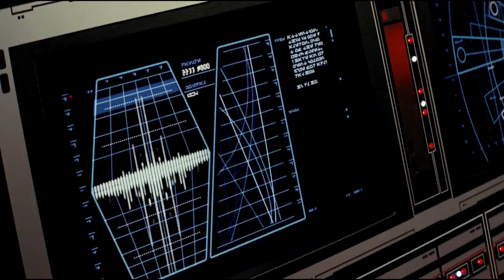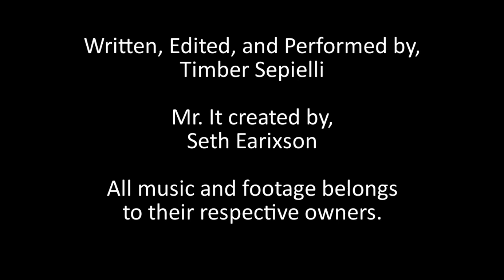Reduced Reviewer: BlazetheMovieFan The Last Jedi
Still talking about this movie?

Robert Wilson, BlazetheMovieFan
Those Dudes With A Top Hat: $20
Andrew Bull, Johnathen Youngs
Those Dudes With A Fedora: $10
Keith W. Caraman, KC Awesome Studios
Those Dudes With A Fez: $5
Midnight Moonflower, Tox, Darius(Does Stuff) Elam, Noah Harris
Those Dudes With A Ball Cap: $1
Brian Werner , Michael Page, Adiel Cruz, Robyn